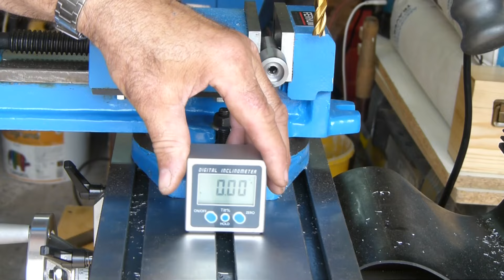Оправка для дисковой фрезы своими руками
Я ещё не показывал свой фрезерный станок, решил немного на нём поработать, а примочки для него я уже делаю)))